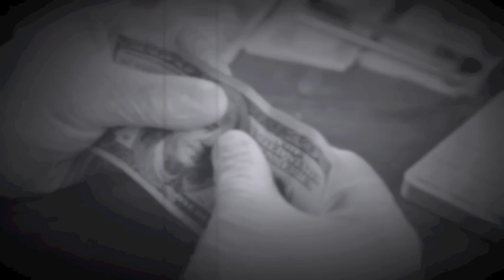Get Serious About Spiritual Matters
Track - Get Serious About Spiritual Matters
Speaker - Council of Time - Michael